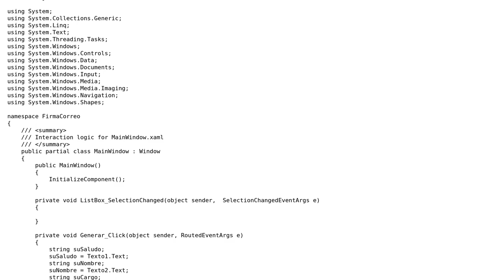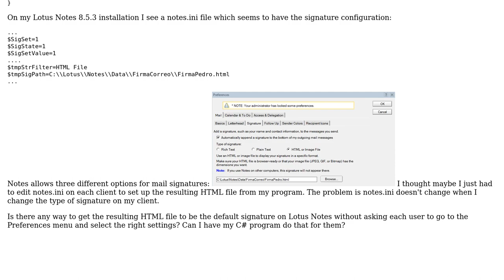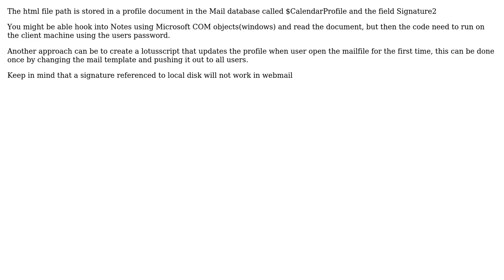Set HTML Signature on Lotus Notes with no user interaction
With thanks & praise to God, and with thanks to the many people who have made this project possible! | Content (except music & images) licensed under CC BY-SA | Music | Images & others | With thanks to user Thomas Adrian user PRN and the Stack Exchange Network Trademarks are property of their respective owners. You are responsible for your own actions.